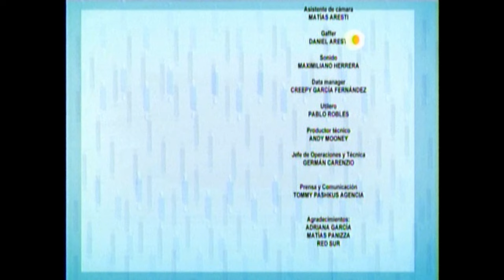Masas Básicas de Gross ►Pound Cake ♦ Cake de Limón y Amapolas◄